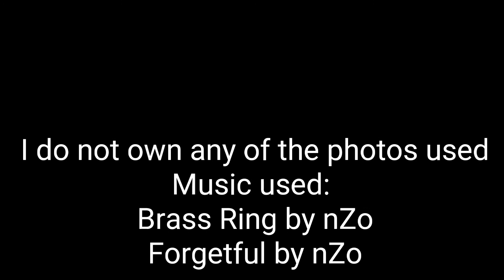I Like Enzo Amore's Music